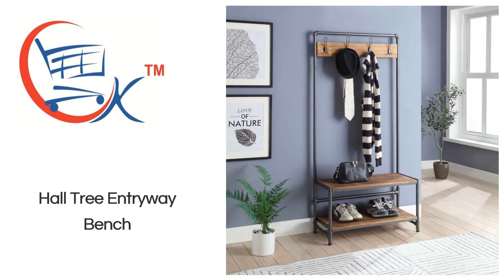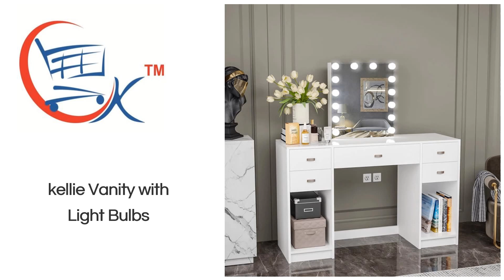Furniture In Thamarassery, Sofa Set In Thamarassery, Bed In Thamarassery | Furniture Online